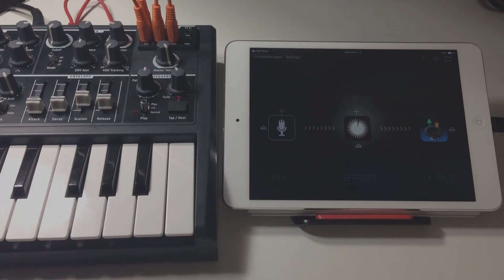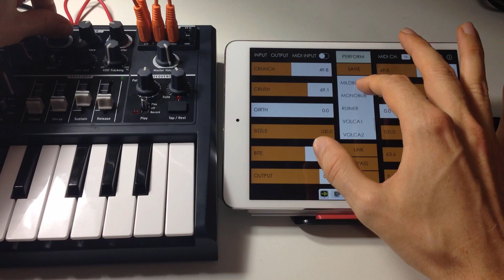How Do Synths Sound Through Caramel?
Audio demo of processing and distorting synthesizers using the Arturia Microbrute analog synth through Caramel for iPad.